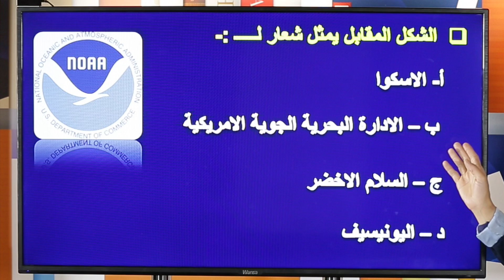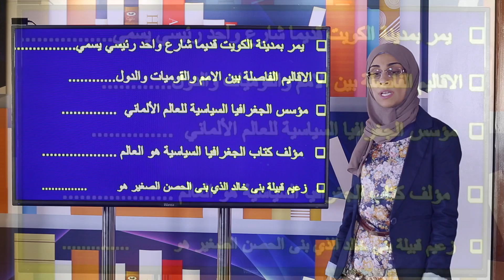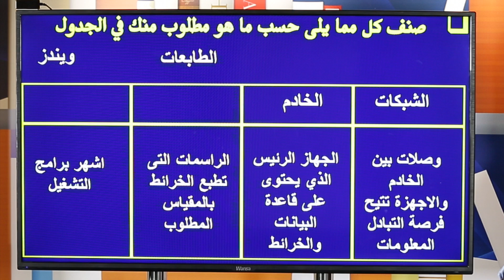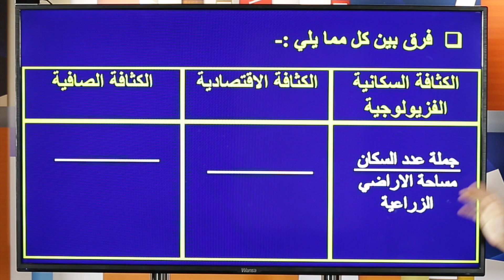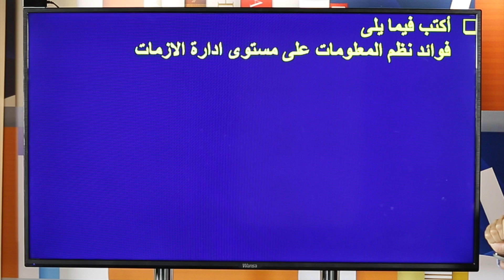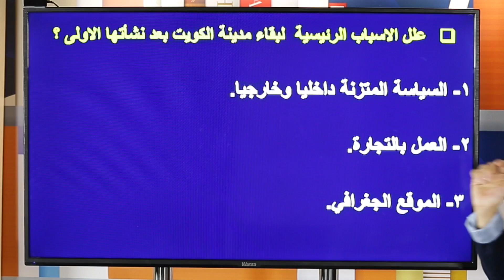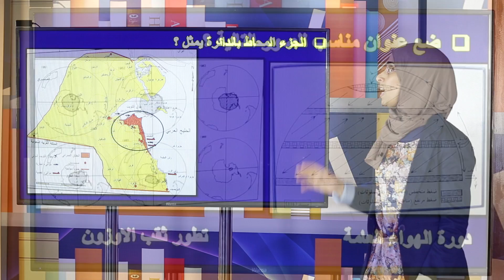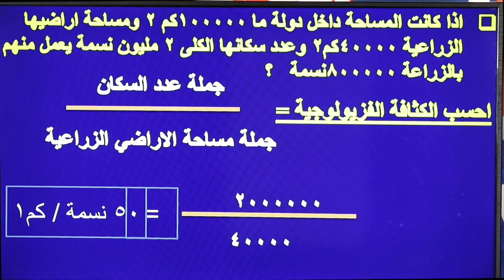برنامج جاهز- جغرافيا الصف الثاني عشر أدبي الفصل الثاني ٢٠١٧/٢٠١٨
ملف البوربوينت موجود على شكل PDF على الرابط التالي:
تقديم: أ/ هاجر جابر سلامة
ثانوية جمانة بنت الحسن
هاجر جابر معلمة مادة قضايا البيئة والتنمية المعاصرة للصف الحادي عشر الأدبي
فكرة البرنامج:
ا/ ناصر النعمة
ديكور:
ا/ محمد فتحي
أ/أحمد سليمان
جرافيكس:
 ا/ محمود طاهر
اعداد حلقات:
ا/ اسماعيل محمود
مدير مونتاج:
ا/ حسين باقر
مساعد المخرج:
ا/ مصطفى معتوق
مدير البرنامج:
 أ/ناصر النعمة
اخراج:
 ا/ حسين باقر
اشراف عام:
ا/ يوسف بو سكندر
ا/ شكرية السعيدي
انتاج:
 ثانوية عبد الله الاحمد الصباح 2017/2018